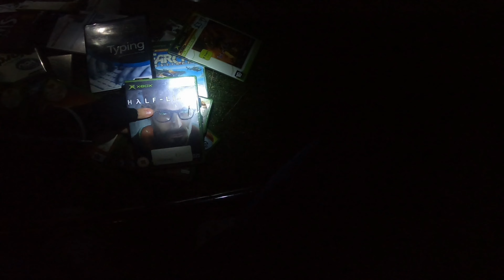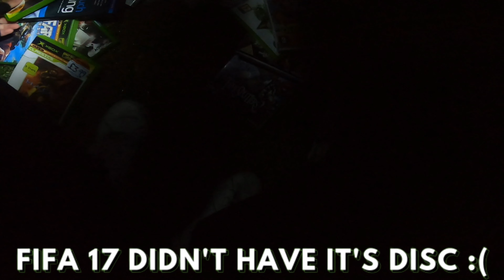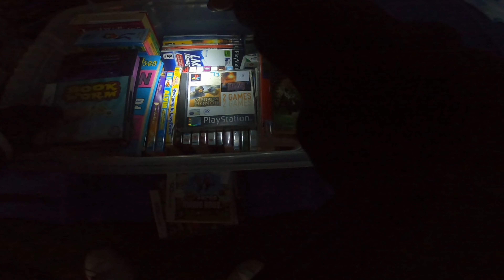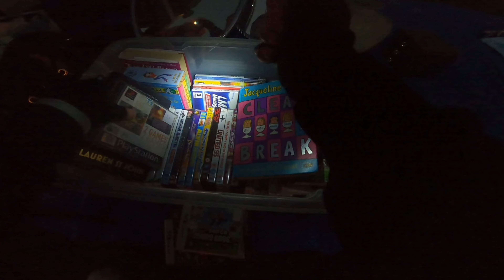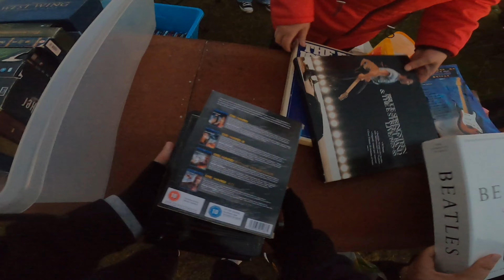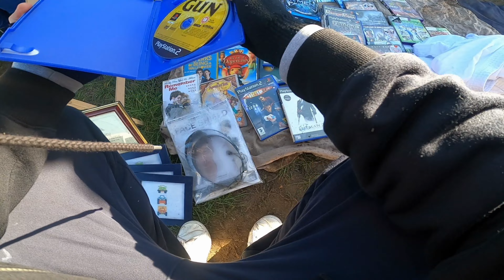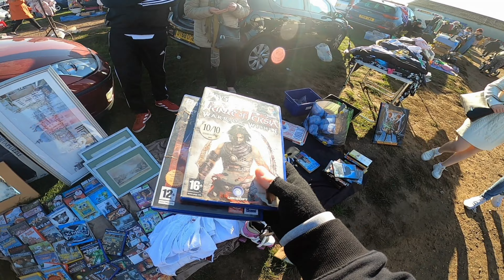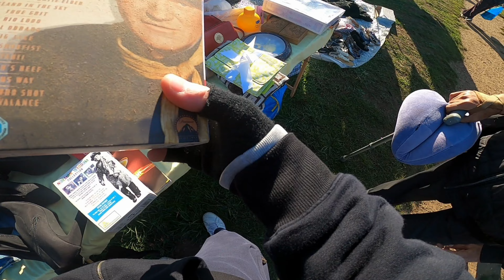PS2 Heaven! Video Game Hunting @ My Local Sunday Car Boot Sale.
Another episode of video game hunting @ my local